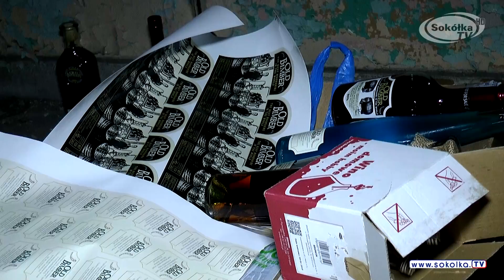Policja zlikwidowała nielegalną bimbrownię w Czarnej Białostockiej